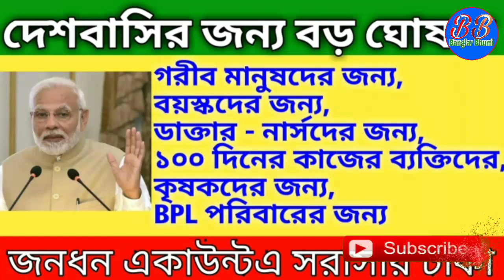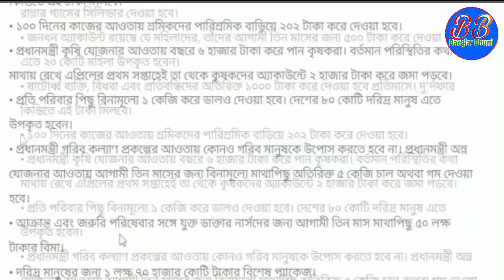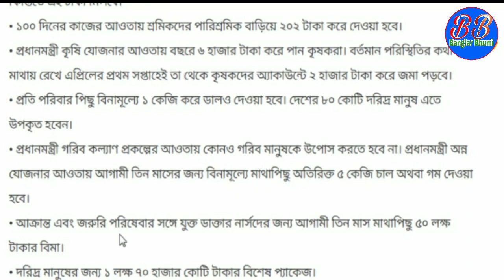১ লাখ ৭০ হাজার কোটি টাকার প্রধানমন্ত্রী গরিব কল্যাণ যোজনা, ঘোষণা কেন্দ্রের | জনধন By Banglar Bhumi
১ লাখ ৭০ হাজার কোটি টাকার প্রধানমন্ত্রী গরিব কল্যাণ যোজনা, ঘোষণা কেন্দ্রের | জনধন একাউন্ট-এ টাকা

বিষয়-
✓এই ভিডিওতে আমরা আলোচনা করেছি সাধারণ মানুষের জন্য অর্থ মন্ত্রী অনেক প্যাকেজ ঘোষণা করেছেন
✓ডক্টরদের জন্য বিরাট ঘোষণা
✓এবং রেশনের জন্য অনেক চাল, ডাল ও গম দেওয়া নিয়ে আলোচনা